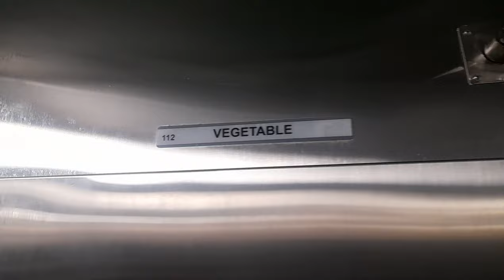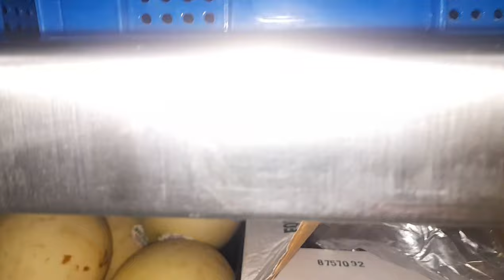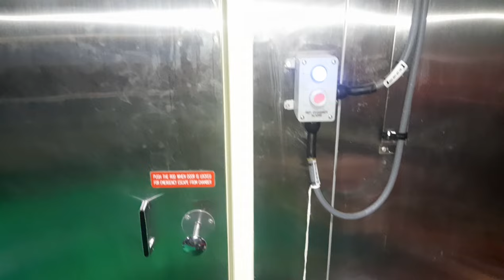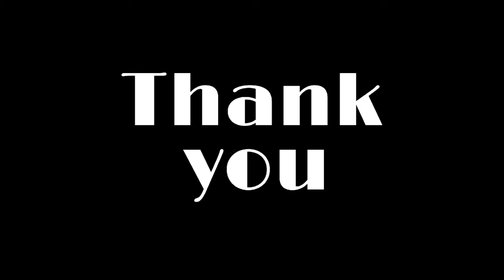|| Fresh Vegetables On Ship 🛳️ 🥦🍓🥭🍆🍍🥑🍅| Vegetables & Fruits Store Room 🫑🍎🥒🍊🍈🥕🧅🍇🥔🌽🌶️🍏||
Akash Bhatkar
Akash Vlog

Akash K Bhatkar
From Ratnagiri